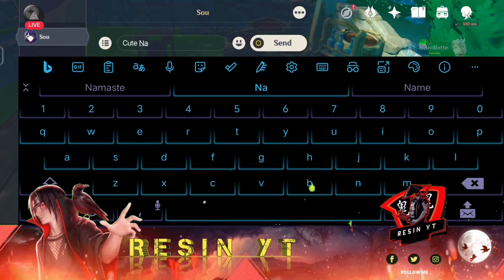MARY-ANN WORLD QUEST PART III | Ann Of Narzissenkreuz World Quest | GENSHIN IMPACT VERSION 4.3 QUEST